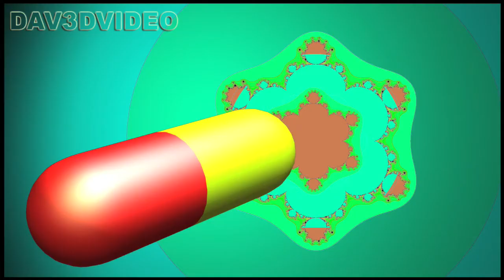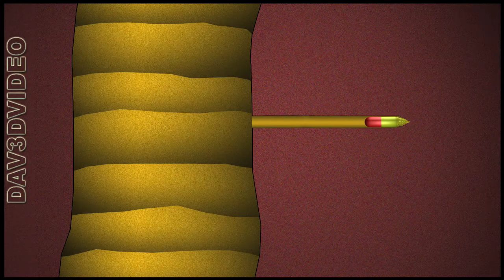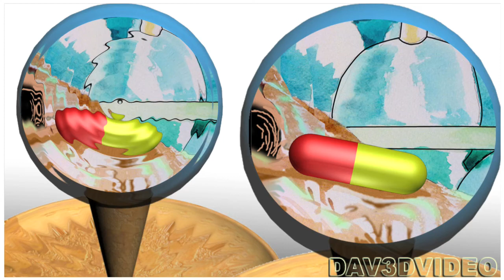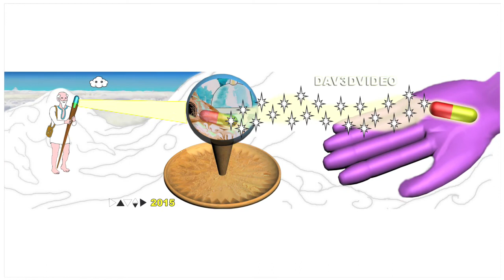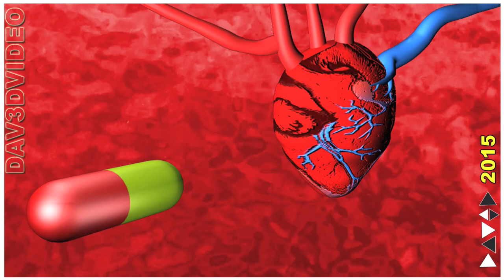BD Capsule PART 3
« ça déméninge » est une BD de Dav3DviDeo qui est mise en vidéo...
La BD est visible sur Google +
La musique est de Krys Prema ( Sveinn68 )
BD Capsule Part 3 is creating by Dav3DviDeo…